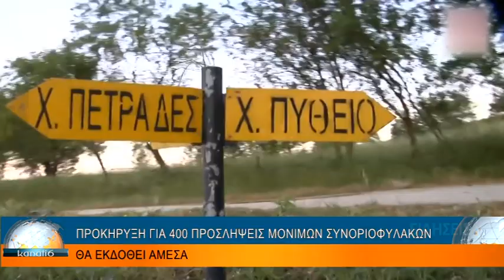ΠΡΟΚΗΡΥΞΗ ΓΙΑ 400 ΠΡΟΣΛΗΨΕΙΣ ΜΟΝΙΜΩΝ ΣΥΝΟΡΙΟΦΥΛΑΚΩΝ ΘΑ ΕΚΔΟΘΕΙ ΑΜΕΣΑ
ΠΡΟΚΗΡΥΞΗ ΓΙΑ 400 ΠΡΟΣΛΗΨΕΙΣ ΜΟΝΙΜΩΝ ΣΥΝΟΡΙΟΦΥΛΑΚΩΝ ΘΑ ΕΚΔΟΘΕΙ ΑΜΕΣΑ 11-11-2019